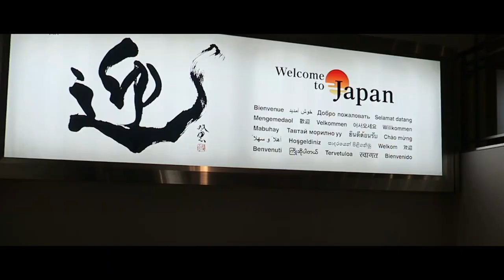My Tokyo - Short Movie 2019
Tokyo Bits - My Memories

Great Music by Eventide